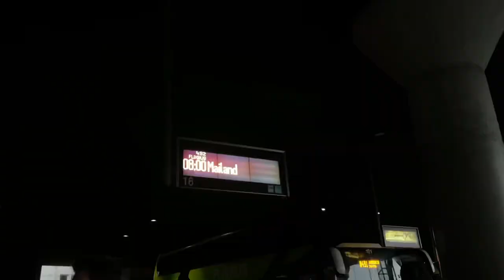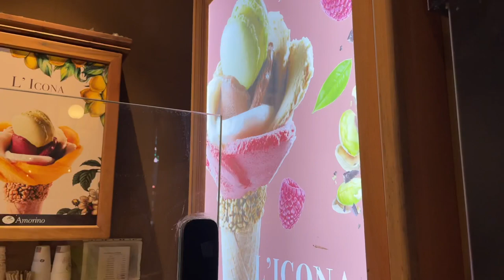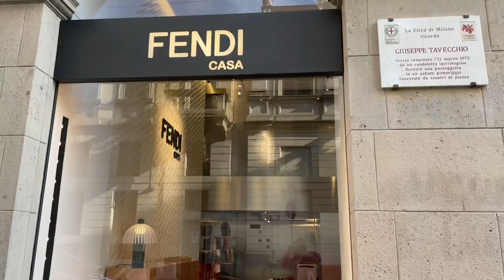VLOG#5 : гуляем по Милану, шопинг в Serravalle, ресторан с видом на Дуомо, эстетика Милана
Всем приветик🤍
Мы с мамой спонтанно решили поехать в Милан и осуществить нашу мечту. Милан нас поразил своей красотой, архитектурой, историей и допингом. Надеюсь во влоге я смогла передать атмосферу и своё счастье🥺